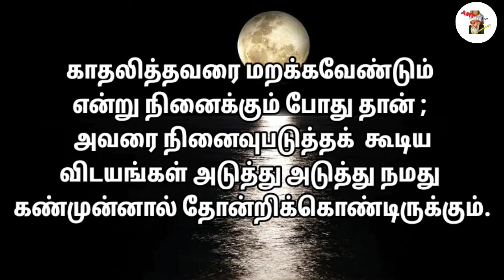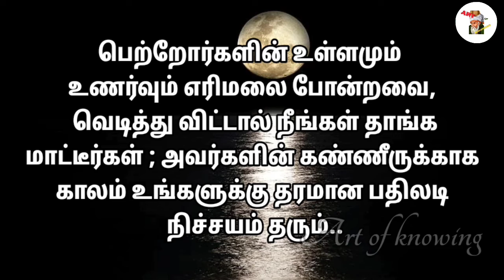காதலித்தவரை மறக்கவேண்டும் என்று நினைக்கும் போது , அவரை...